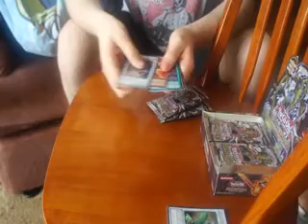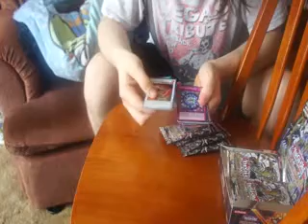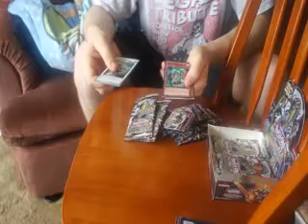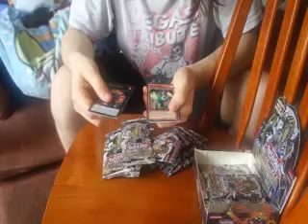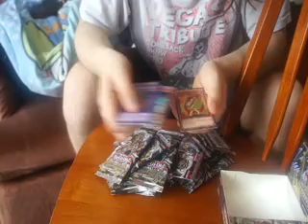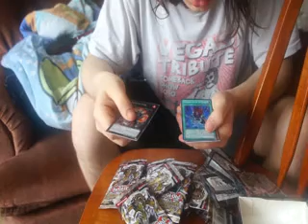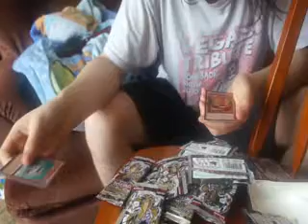Hidden Arsenal 6 Unboxing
Me and Micheal un-box Hidden Arsenal 6! This was videoed a few weeks ago, but Declan took the camera with the footage still on it, so I didn't get it till today.